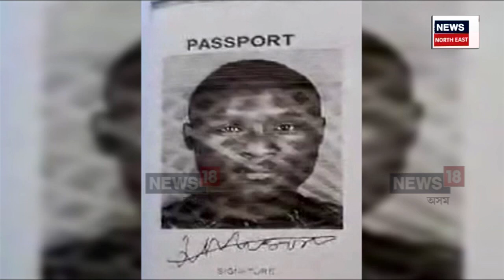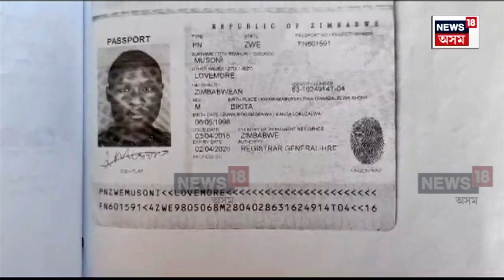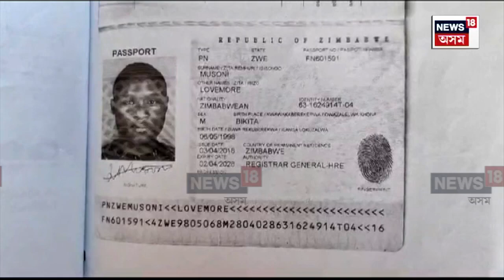Zimbabwe Student Death in Guwahati | গুৱাহাটীত জিম্বাবৱে’ৰ ছাত্ৰৰ মৃত্যুক লৈ ৰহস্য | N18V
Zimbabwe Student Death in Guwahati | গুৱাহাটীত জিম্বাবৱে’ৰ ছাত্ৰৰ মৃত্যুক লৈ ৰহস্য
মৰণোত্তৰ পৰীক্ষা সম্পন্ন
তড়িৎগতিত আগবাঢ়িছে আৰক্ষীৰ তদন্ত
নাৰেংগীৰ উৰ্মী নগৰৰ ভাড়াঘৰত আছিল ছাত্ৰজন
অধ্যয়ন কৰিছিল ডাউন টাউন বিশ্ববিদ্যালয়ত

লগতে চাওঁক দিনটোৰ বহু গুৰুত্বপূৰ্ণ খবৰ |